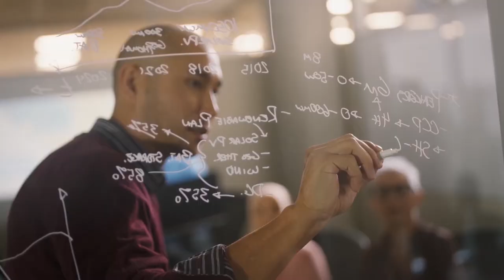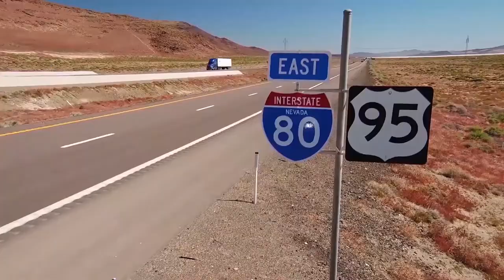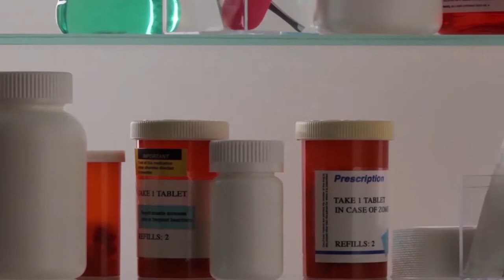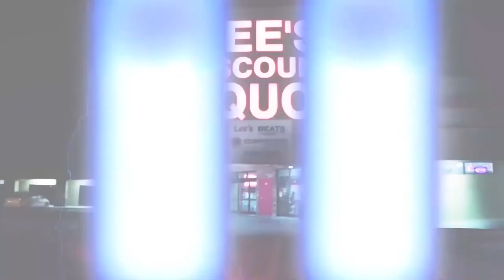Nevada Newsmakers - Feb 26, 2021 - Robert Lang, The Lincy Institute, Brookings Mountain West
Guest: Robert Lang, Director, The Lincy Institute, Director, Brookings Mountain West